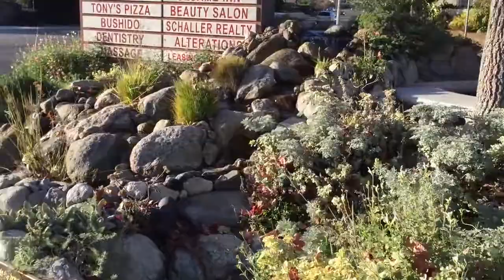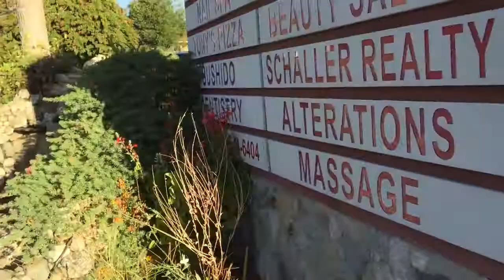Kimber Plaza Pocket Park With Mature Plants Review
Took this video when we went back to do our quarterly maintenance of the plaza water features.   We explore the plants, their colors, textures, flowers and roles.